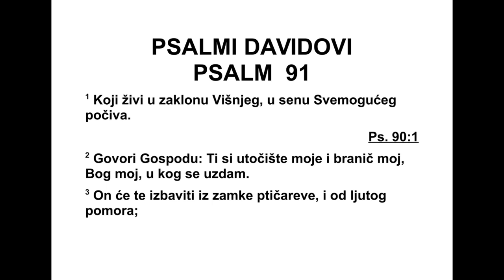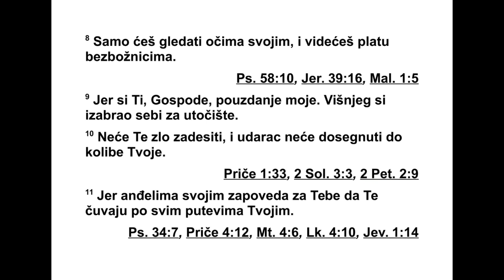PSALMI DAVIDOVI PSALAM 91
91 Ко живи у скровитом заклону Све виш -
њега, у сени Свемоћног боравиште налази.
2 Рећи ћу Господу: „Ти си уточиште моје и
тврђава моја, Бог мој, у ког ћу се уздати.” 3
Јер он ће те избавити из замке птичарске.
Од пошасти што невоље наноси. 4 Перјем
својим заклониће те, под његовим ћеш кри -
ли ма уточиште наћи. Истина ће његова као
штит велики и као бедем бити. 5 Нећеш се
бо јати никакве страхоте ноћу, ни стреле што
лети дању, 6 ни пошасти што иде по мраку,
ни пропасти што хара у подне. 7 Хиљаду ће
их пасти поред тебе, и десет хиљада здесна
теби, али тебе се неће дотаћи. 8 Само ћеш
очима својим гледати, и видећеш плату
злих. 9 Зато што си рекао: „Господ је уто -
чиш те моје”, учинио си Свевишњег окриљем
својим. 10 Никакво те зло неће снаћи, по -
шаст се неће приближити шатору твоме. 11
Јер ће он анђелима својим заповедити за те -
бе, да те чувају на свим путевима твојим. 12
Они ћете на рукама својим носити, да ногом
својом о камен не запнеш. 13 Ногом ћеш ла -
ва и кобру газити, згазићеш младог лава и
ве лику змију. 14 „Зато што ми је привржен,
избавићу га. Заштитићу га јер познаје име
моје. 15 Он ће ме призвати, и ја ћу га усли -
ши ти. Уз њега ћу бити у невољи. Избавићу
га и прославићу га. 16 Данима многим на си -
тићу га, и показаћу му спасење своје.”